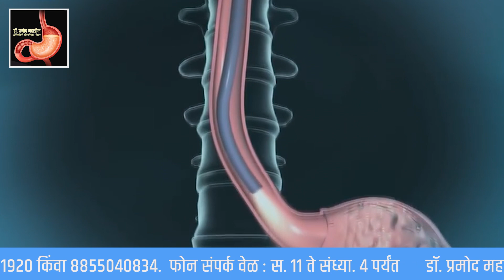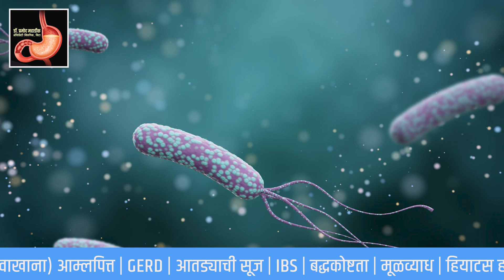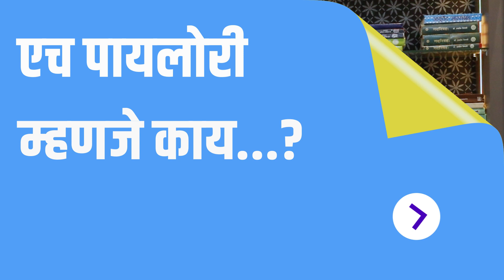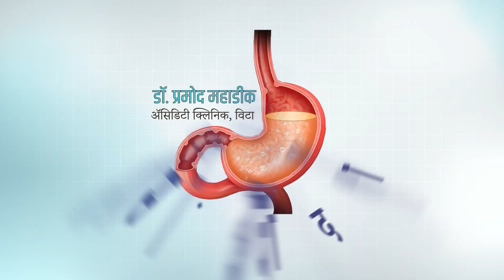एच पायलोरी ! H pylori +ve ! ॲसिडीटी gastritis ! endoscopy डॉ. प्रमोद महाडीक यांच्याकडून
या व्हिडिओमध्ये समजून घेऊया. पोटाचे आजार आणि h pylori infection डॉक्टर प्रमोद महाडिक ॲसिडिटी क्लिनिक या चॅनेलवर संपूर्ण पोटाचे आजार विषयक आणि इतर सर्वच आरोग्यविषयक माहितीचे अतिशय शास्त्रीय आणि सोप्या भाषेतील व्हिडिओ उपलब्ध आहेत ते व्हिडिओ अवश्य पहावेत आणि आमचे चॅनेल सबस्क्राईब करायला विसरू नये